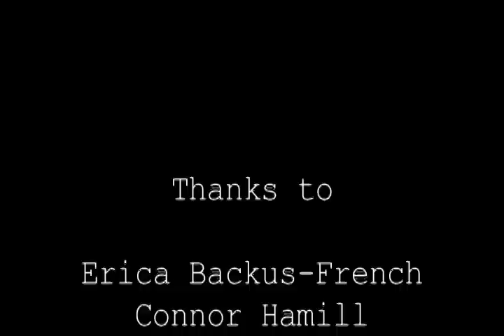Deathbed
A woman is trapped with a violinist after a one night stand. His life depends on hers, and she must decide whether or not to sacrifice her freedom to keep him alive.